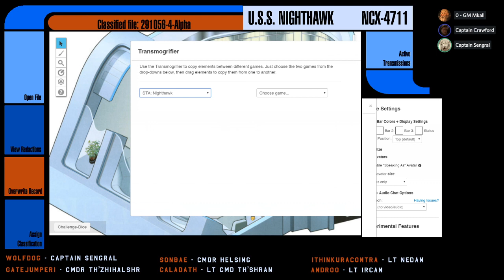[Star Trek Adventures] Nighthawk & Cerberus Station S02 Interlude: Captain's Table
After two harrowing temporal adventures, the captains of the USS Nighthawk and Deep Space 15 meet to swap belated presents and talk the future of the Lesai Expanse.